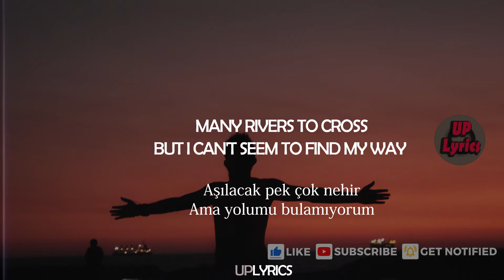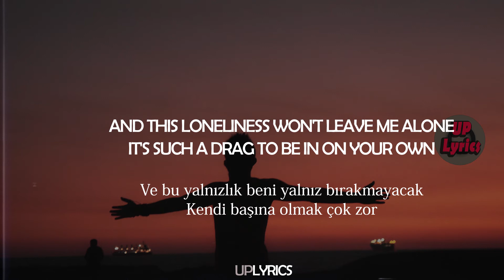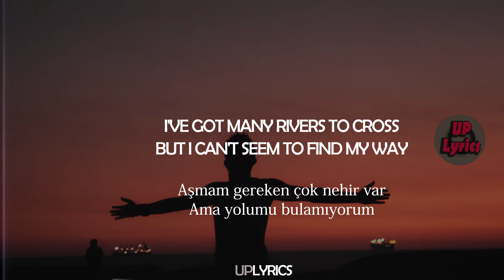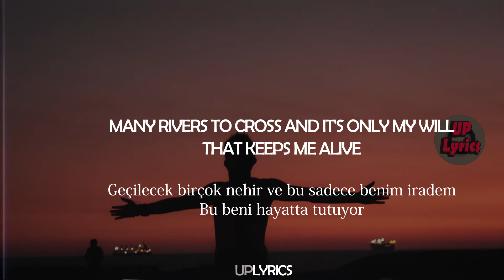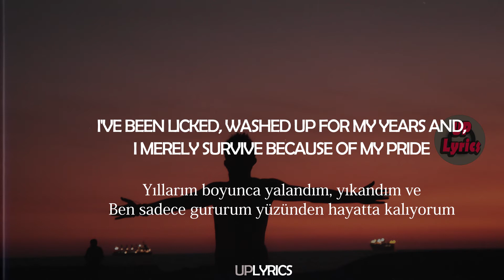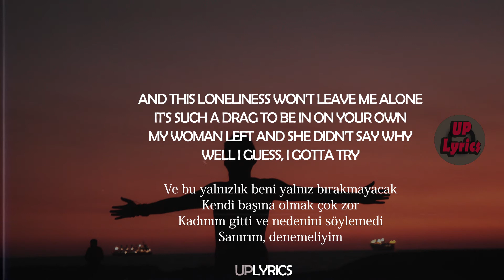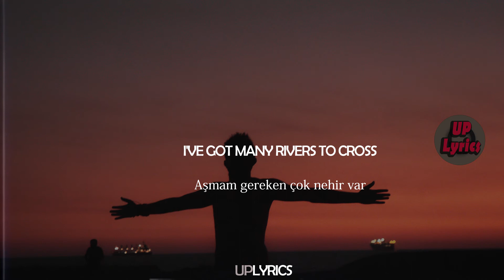UB40 featuring Ali, Astro & Mickey - Many Rivers To Cross (Lyrics) (Türkçe Çeviri)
❁ UB40 featuring Ali, Astro & Mickey - Many Rivers To Cross Album Labour of Love

Many Rivers To Cross - Aşılacak Pek Çok Nehir

Lyrics

Many rivers to cross
But I can't seem to find my way
Wandering I am lost as I travel along
Many rivers to cross and it's only my will
That keeps me alive
I've been licked, washed up for years and,
I merely survive because of my pride

And this loneliness won't leave me alone
It's such a drag to be in on your own
My woman left and she didn't say why
Well I guess, I gotta try.
Many rivers to cross but where to begin,
I'm playing for time
There'll be times when I find myself thinking
Of committing some dreadful crime

I've got many rivers to cross
I've been licked, washed up for my years and,